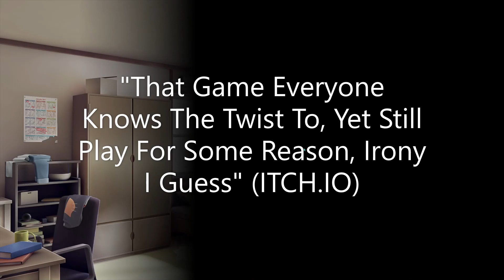"Your Secret Admirer" Creepypasta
Yeah, the story was written by CreepsMcPasta, hope he doesn't mine me making a narration of it.

Gameplay - Doki Doki Literature Club